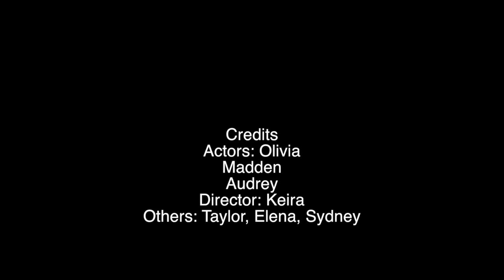The Race, November 18th 2017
Girls Scouts, Oregon